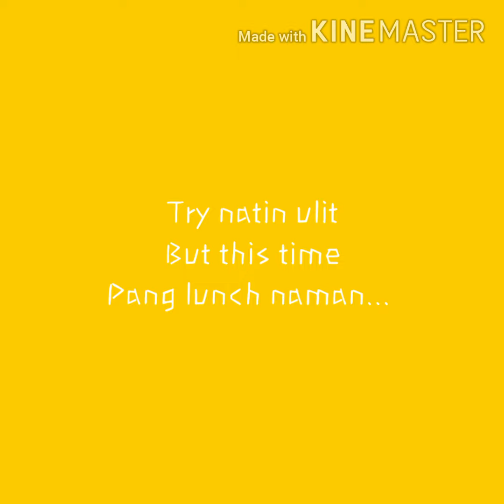My bark friends. Unang pagtrain kay fushion